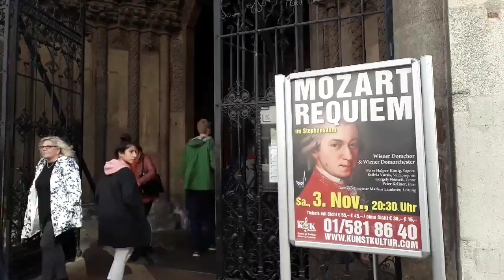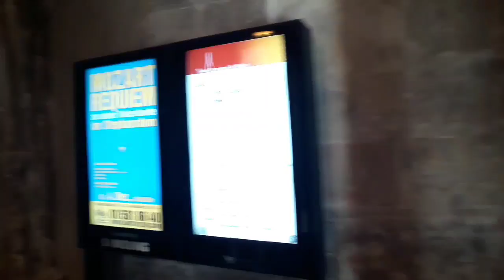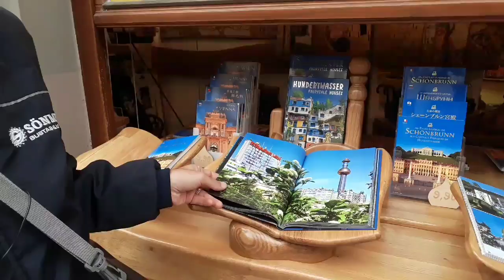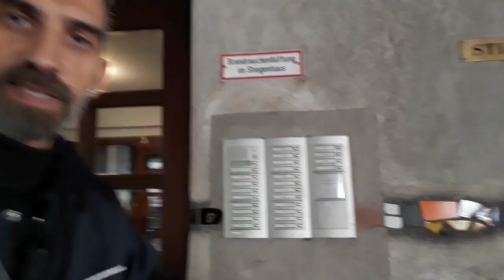Viyana Stephansplatz ve Hundert Wasser Haus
Biliyorum siz benden tır lkw videoları bekliyorsunuz ama bu hafta da biraz gezeyim dedim hazır Viyana yükünü boşaltmışken. Viyana merkezi Stephansplatz ve merkezin biraz dışında kalan Hundert Wasser Village bölgesini gezdim. Yakında o çok beklediğiniz autobahn veya otoban ve benim özellikle göstermek istediğim Nis tünelleriyle yol videosuyla karşınızda olacağım